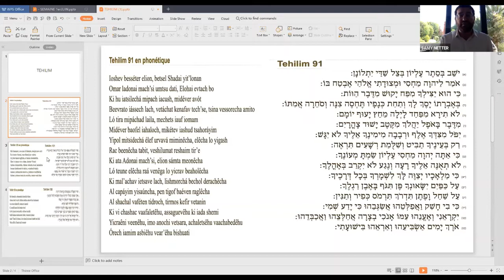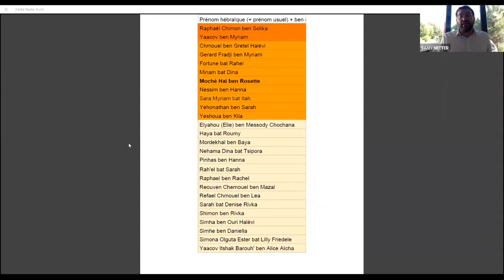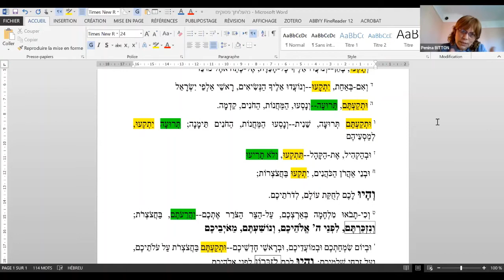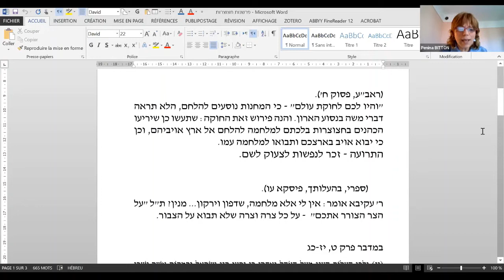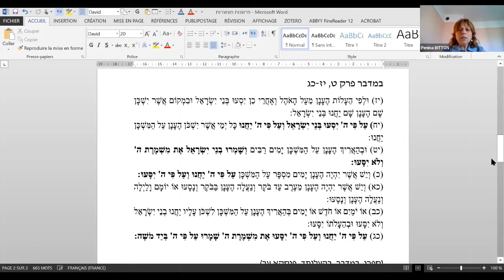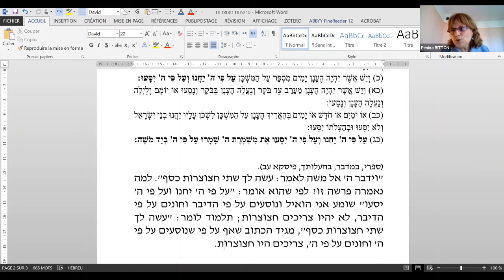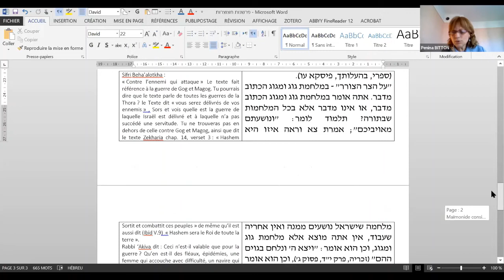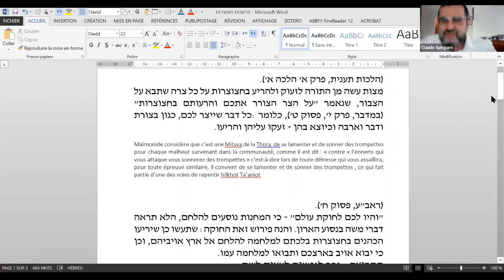L’invité du Rabbinat du 08/06/2020 : Mme Penina Bitton – Consistoire Israélite du Bas-Rhin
Pour ceux qui doivent prononcer un Kaddich et ne peuvent actuellement le faire, pensez à suivre un cours !

Afin d'accompagner nos malades et leurs proches, chaque jour, une réflexion, un cours !